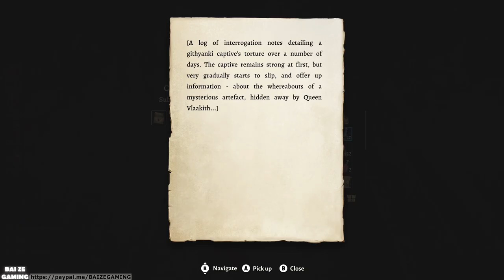Baldur's Gate 3 Pt55 | House of Grief! Shadowheart Plot Ending! Saving Parents!